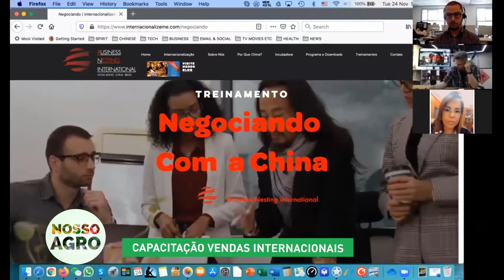Resumo da Semana - 23 a 27 de novembro de 2020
Confira o Resumo da Semana de trabalho do Sistema CNA/Senar para você, produtor rural!